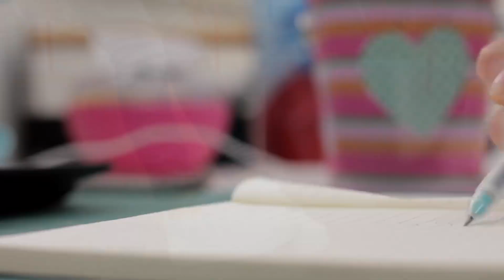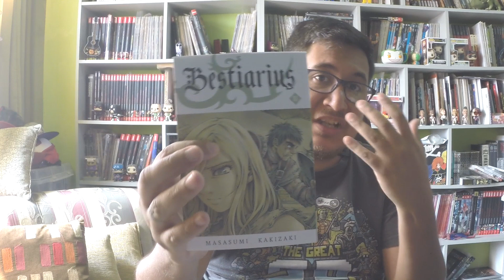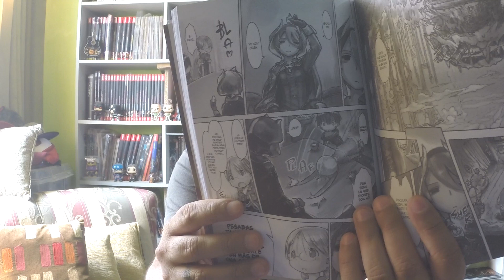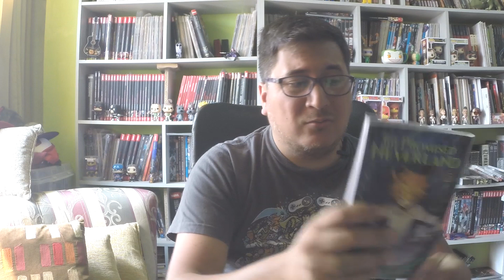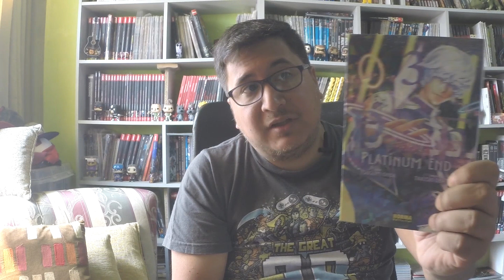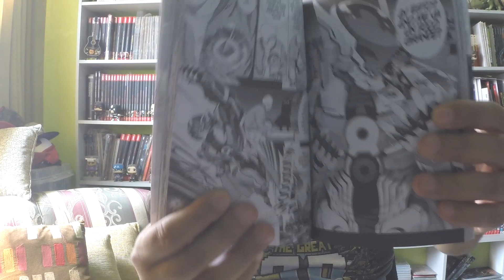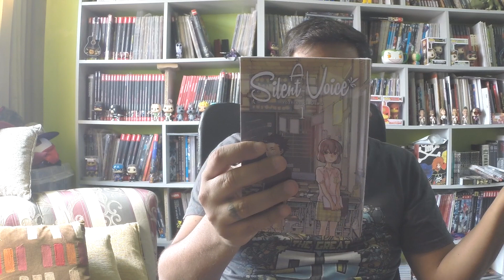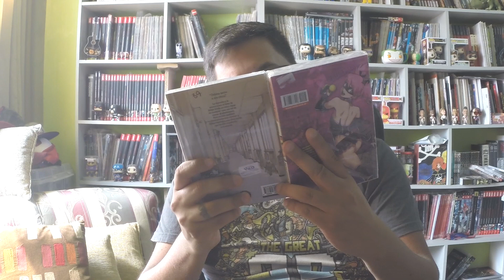Mangas que estoy leyendo y están abiertos - reManga 005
Siempre me preguntan que mangas tengo abiertos y aun los sigo comprando. Por eso en este video les detallo la lista.